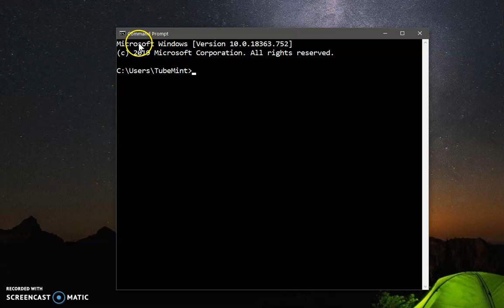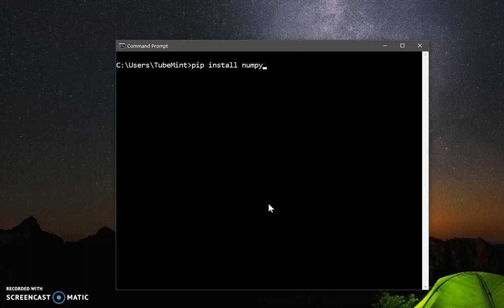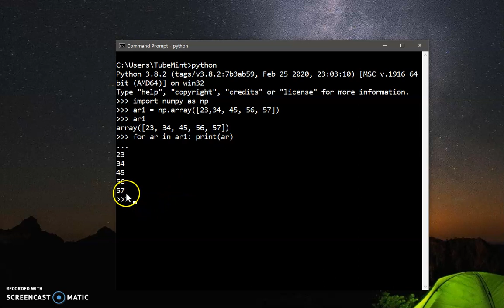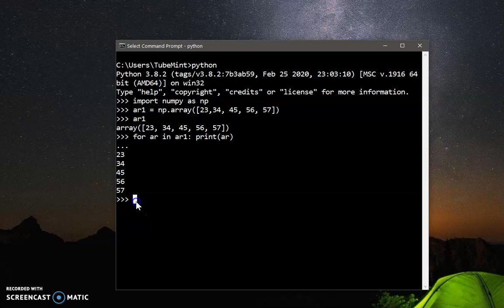How to Install numpy on Windows 10 : Python 3.x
Python 3 Course How to install python numpy and create an array using numpy and traverse the array with python for in loop. Instagram & twitter @tubemint